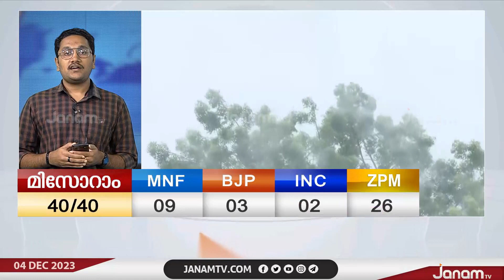വടക്കന്‍ തമിഴ്‍നാട്ടിൽ വീശിയടിച്ച മിഷോങ്ങ് ചുഴലിക്കാറ്റിൽ വ്യാപക നാശനഷ്ടം